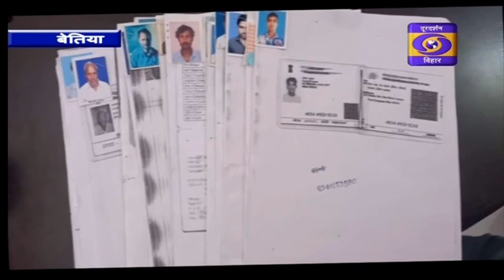पश्चिम चम्पारण : छोटे व्यवसायियों को प्रधानमंत्री स्वधन योजना के लिए किया जा रहा है चिन्हित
पश्चिम_चम्पारण जिले के लौरिया पंचायत के सब्जी विक्रेताओं और ठेला बेंडरों सहित सभी छोटे व्यवसायियों को नगर पंचायत की ओर से प्रधानमंत्री_स्वधन_योजना के लिए किया जा रहा है चिन्हित.